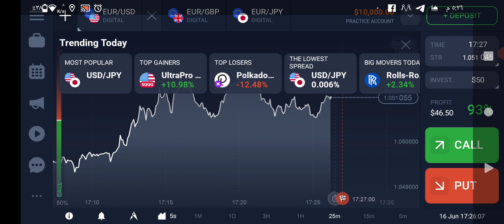Quick bankruptcy platforms or trading platforms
منصات الافلاس السريع او منصات التداول ولماذا هى خطيرة
Bankruptcy platforms or trading platforms and why are they dangerous?